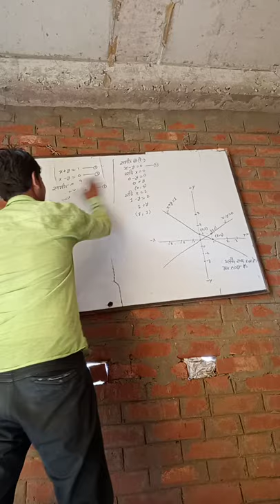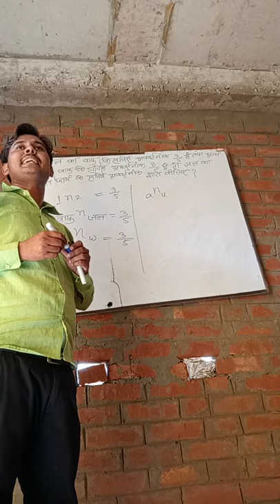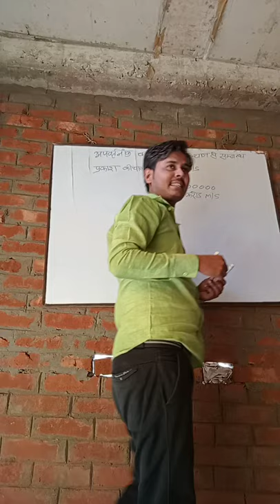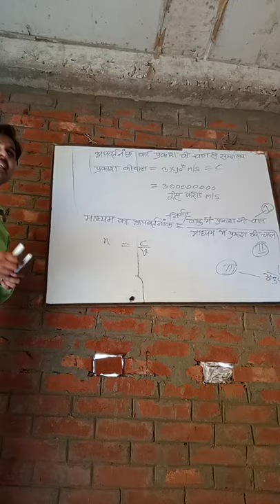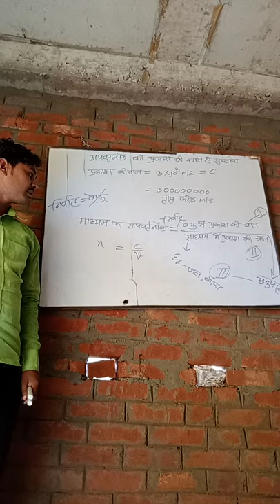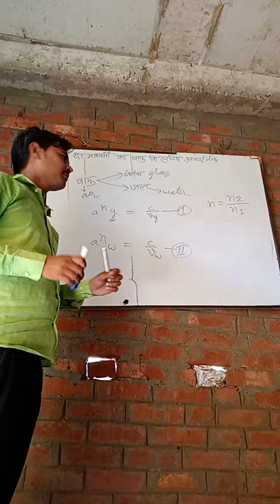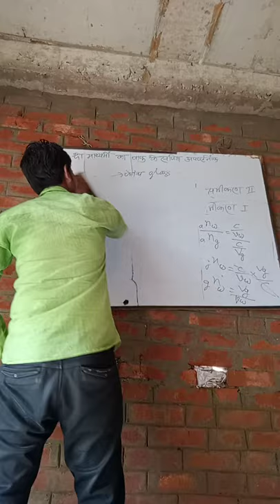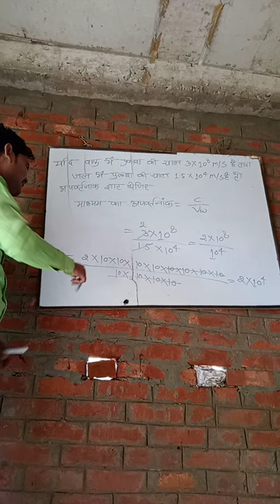आंकिक प्रश्न और अपवर्तनांक का प्रकाश की चाल मे संबंध